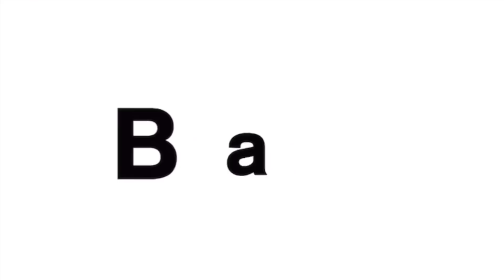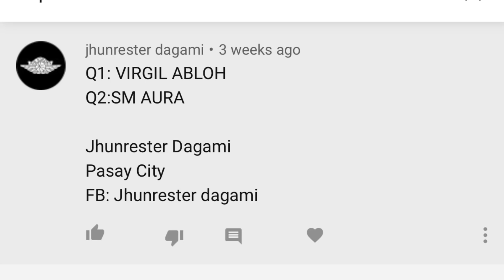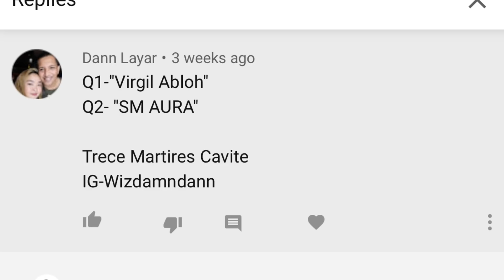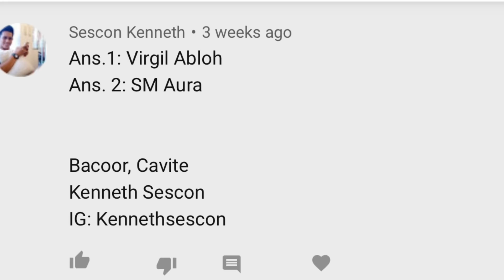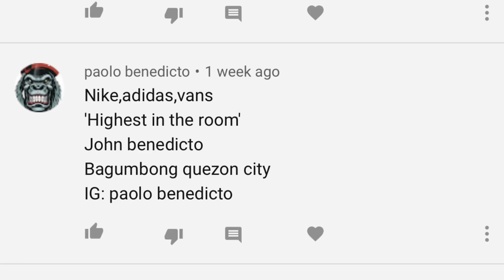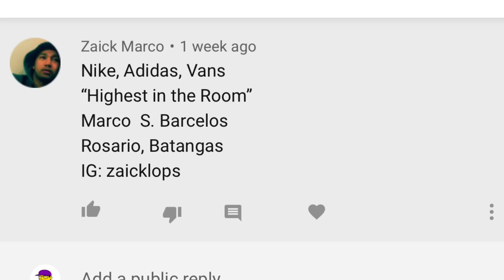FAKE VS. REAL : TRAVIS SCOTT JORDAN 1 RETRO HIGH & HOMAGE TO HOME PLUS GIVEAWAY WINNERS! (PART 2)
How to spot a Fake Jordan 1 Travis Scott Cactus Jack & Homage to Home with the help of A fake sneaker vlogger. Goodluck to all!